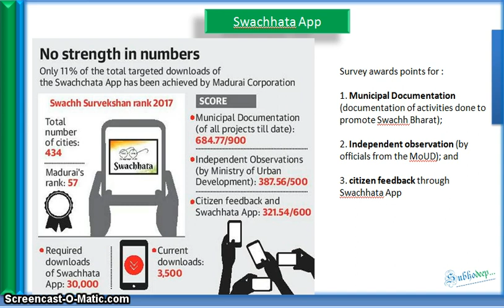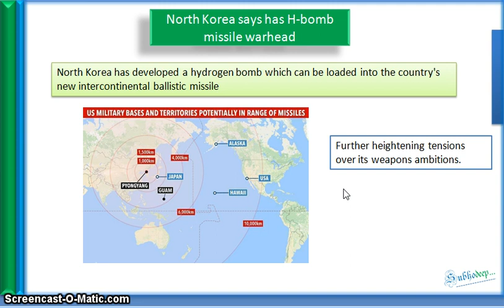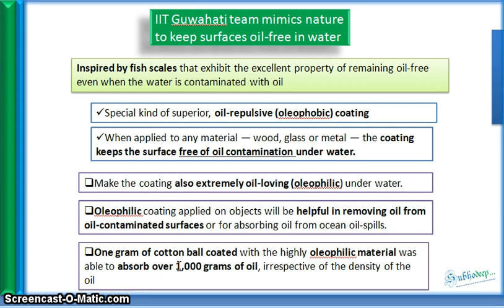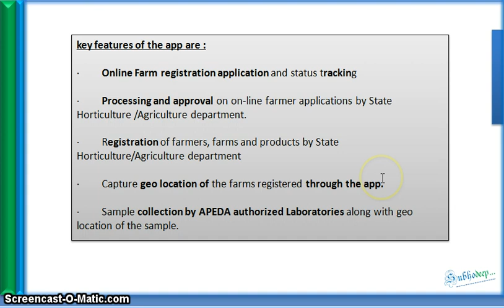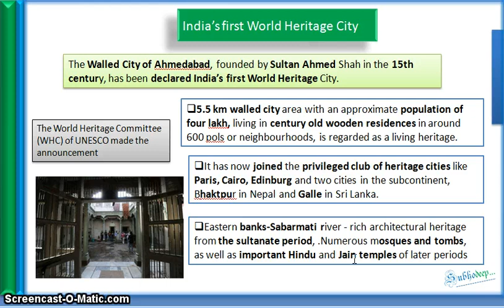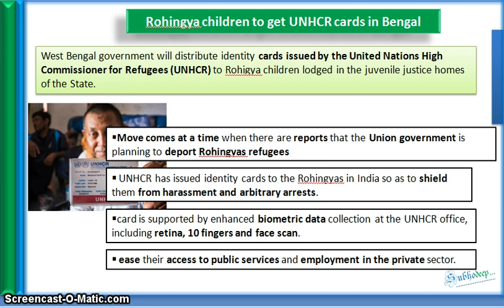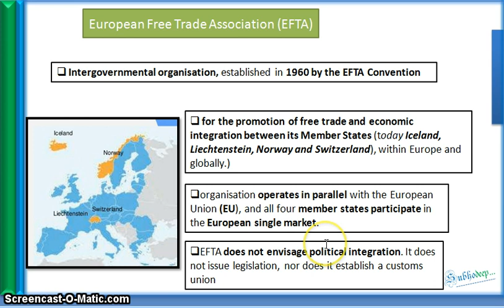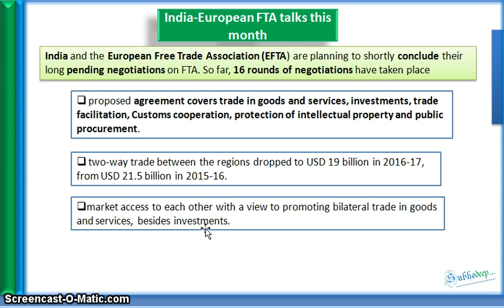3rd September Prelims News (The Hindu, PIB , Indian Express) (ENGLISH)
Hello friends,

Note: The name of channel has been changed from meraafsarbetwa to my name. Thank you!